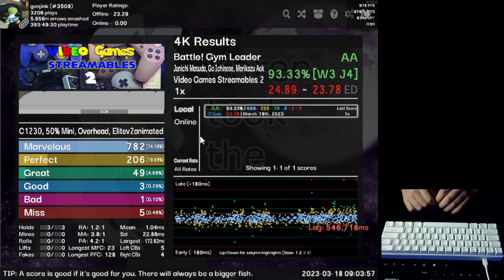Battle! Gym Leader 93.33% AA